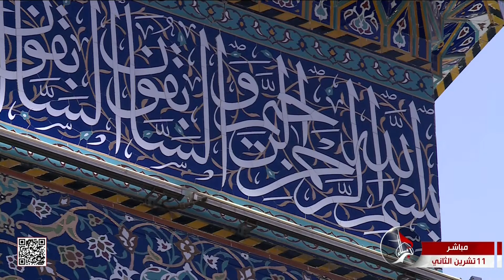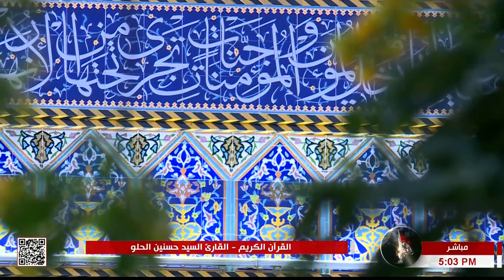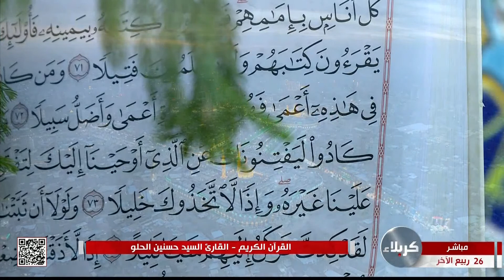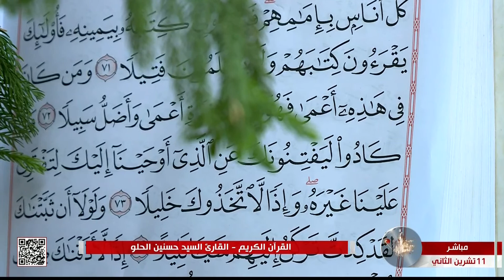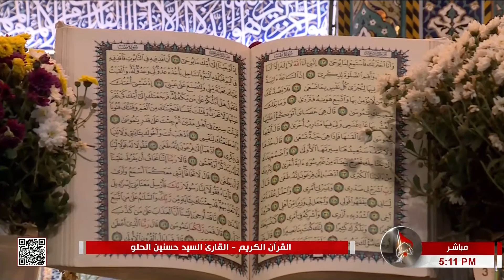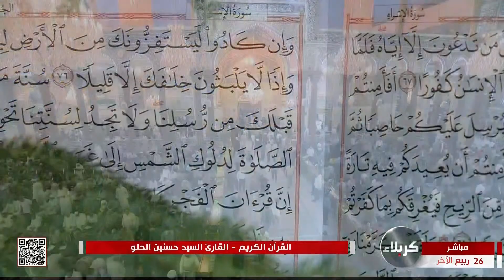القرآن الكريم - القارئ السيد حسنين الحلو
القرآن الكريم
القارئ السيد حسنين الحلو
العتبة الحسينية المقدسة
26 ربيع الآخر 1445 هـ